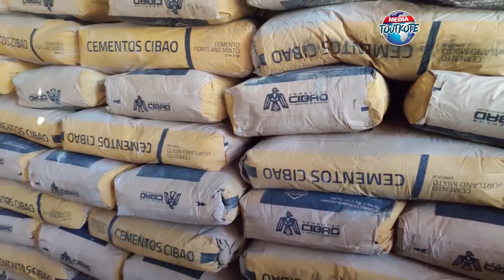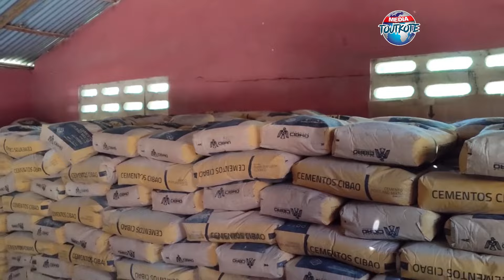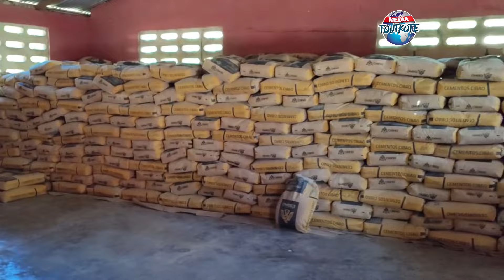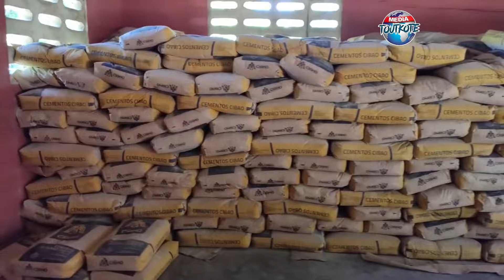ANPIL SIMAN POU 2èm KANAL MALFETI, ENJENYÈ CLAUDE KONTAN..